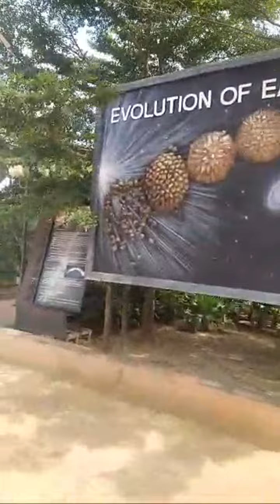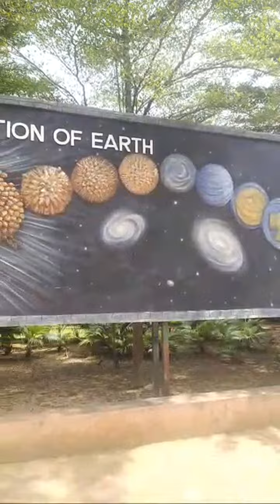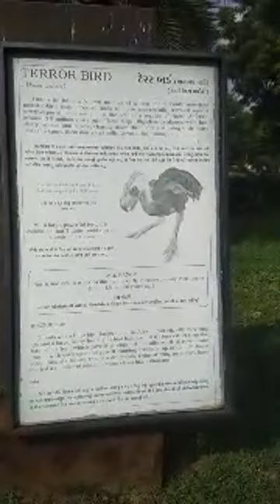Science City part 1 Highlight 3:58 - 8:59 from ThelearnerOm is live!